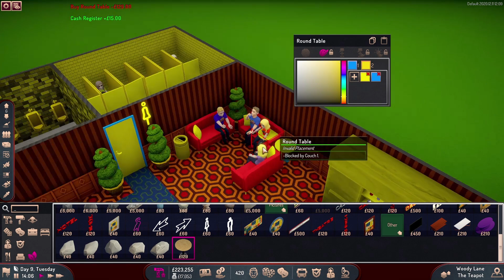Roll the Dice! | SimCasino - Part 7 (Casino Builder Tycoon - Early Access)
SimCasino continues and we finally get in our more elaborate and fancy casino tables, including the craps table! Get ready to roll those dice! High rollers indeed!

As well as the craps tables we also have some baccarat and some pai gow poker, both of which I know entirely nothing about but it's splendid that we have them because it means we might make more money! On the gambling side we also put down our Membership Desk, which seems to do nothing but trap guests...

Some effort goes into revising our buffet area, making it bigger to accommodate way more guests due to an incredible amount of demand, and we invest wisely in a lot of pink neon flamingos. It is entirely worth it!

The Full Casino Ownership Experience
Exactly the gameplay you want complete with full 3D graphics, rich animation, immersive audio, and a soundtrack that will have you hooked. SimCasino truly gives you the full experience: Graphics. Gameplay. AND Full Soundtrack, from world-renowned composer Jerry Martin!

Fast-Paced & Easy to Learn
We aren't in the 90s anymore; we're in the era of instant gratification and SimCasino aims to give you plenty of that. You have full control, and you have it now; construction is rapid, inventory is easy to manage, and the controls & mechanics feel so familiar that you'll be building mega casino/hotels your very first day.

You are the Casino. Does the House Always Win?
The saying is that "The house always wins" -- but is that actually true? Thieves, cheaters, and criminals can tilt the odds against you and while you can set the odds, you need to make sure that the customers are getting some entertainment value if you want them to be repeat customers. You will want to incentivize customers to join your VIP Player's Club so that you can track them, and reward them with "comps" to keep the money machines printing!

Get Creative - Customize & Design Every Aspect
This isn't a one size fits all kind of game. There's virtually no limit to your ability to be creative. Build luxury hotels or cheap no-frills casinos. Choose every finish, from the walls & flooring styles, the lighting, the counter-top & bar-top materials, even the restroom stalls. You are the architect, the designer, the operations specialist, and ultimately you own the casino!

Dynamic & Event-Driven Gameplay Experience
Incredibly dynamic & extremely event-driven gameplay where you'll experience many emergent behaviors from customers & the patrons of your gaming establishment. This provides tons of opportunity to have fun in SimCasino, regardless of your play-style: you may prefer to focus on the design aspects, or perhaps you're focused on creating an ultra-high efficiency resort, or if you want to be purely profit-driven and truly challenged then the criminals, cheaters, and petty thieves are always looking for an edge. No matter your play style, SimCasino is ALL-IN & you are covered!

Deep Gameplay
While SimCasino is extremely easy to learn & you'll rapidly be building Bellagio-class resorts, that doesn't mean that it lacks depth. On the contrary, your gameplay experience is tailored to you; you can go as deep (or as shallow) as you'd like! If you want to manage every last chip in the casino's vault, micro-manage the games & odds on slot machines, keep tabs on every deck of cards, or even design the ultimate high-efficiency staff schedule & security patrol scheme -- you can do all of that, and a lot more.